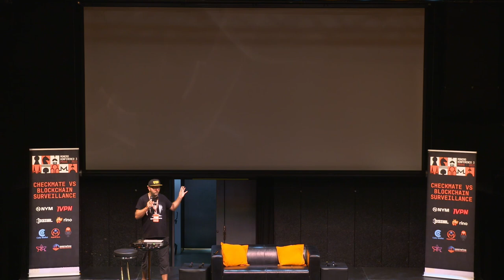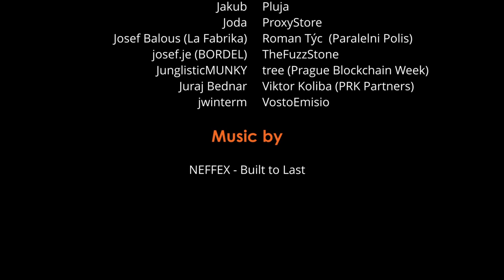Pavol Lupták Monero & Cryptocurrencies as the Most Powerful Liberalizing Tool of Global Opportunism